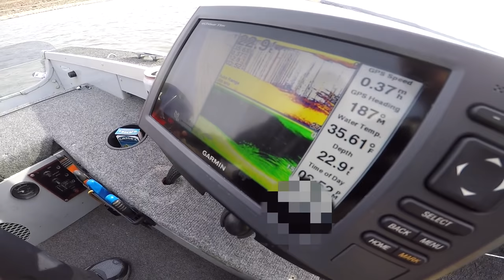CATCH and COOK Fishing Challenge!!!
What is up Flair Fishing Fam! I wanted to do something a little different for this video. Instead of going after Flair fish sized bass, I decided to target a different species. I hope you all enjoy!

Recipe:
1. Catch fish
2. Clean fish
3. Put fish in eggs
4. Put fish in fish seasoning
5. Put fish in oil heated to 325-350
6. Cook until golden
7. Eat

►Filming Gear ◄
Vlogging Camera